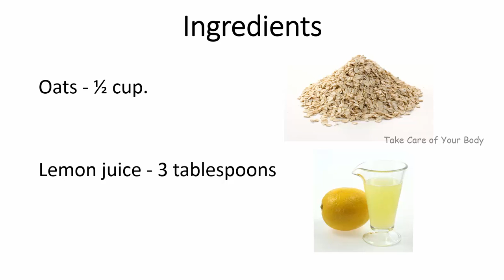Home Remedies for Black Spots on Your Face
Numerous dark spots or dim patches can be effortlessly helped or dispensed with to restore a gleaming facial composition. Dim spots, patches and different imprints on the face may be because of overabundance discharge of melanin on the skin. A few components that can prompt this condition incorporate over introduction to the sun, hormone awkwardness, pregnancy, certain medicines, vitamin insufficiencies, absence of rest and a lot of anxiety.

Spots and fixes on the face can be humiliating and even prompt low self-regard. Fortunately, there are numerous conceivable medicines, for example, corrosive peels and laser surgeries. Basic, normal natively constructed cures additionally may decrease the presence of spots and different flaws all over.